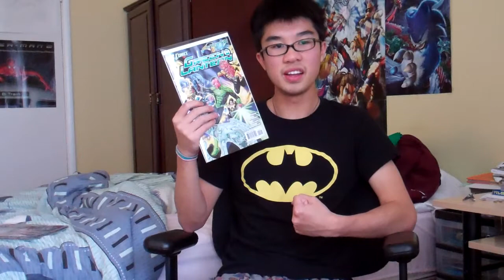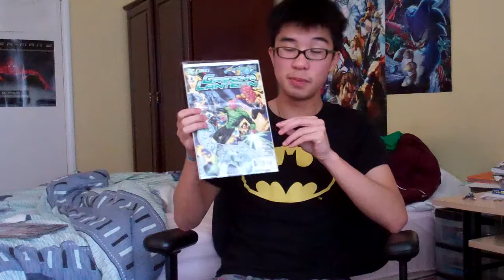Green Lantern #2 review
hihi guys here is my green lantern issue 2 review i hope you guys enjoy ^^